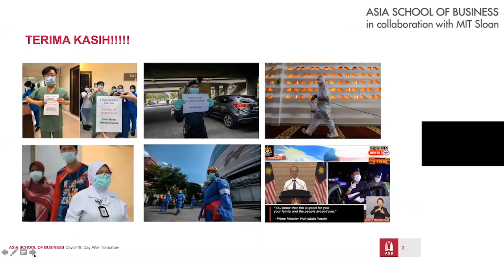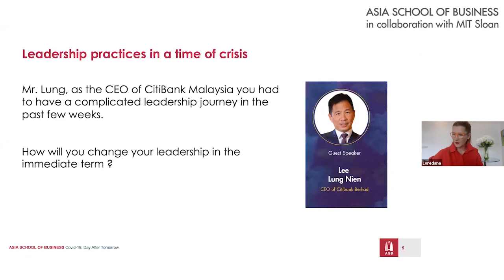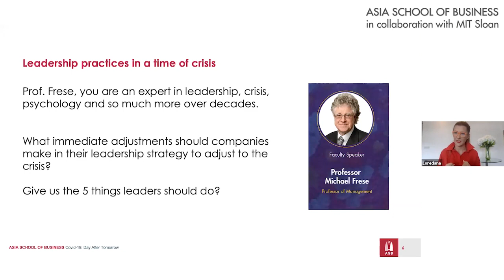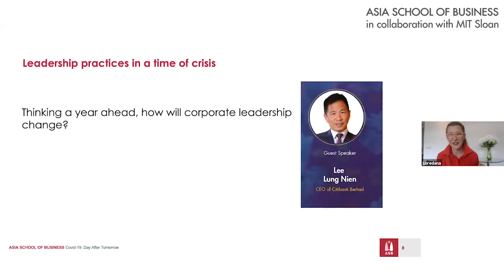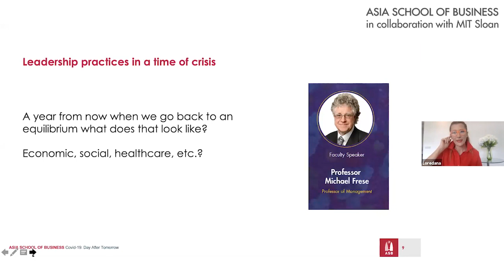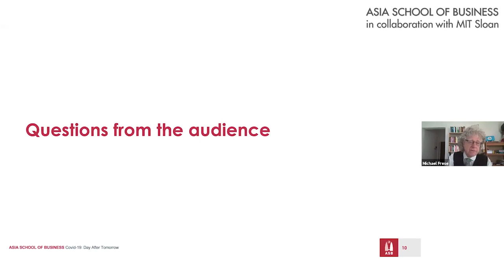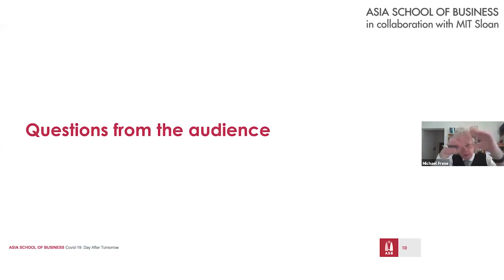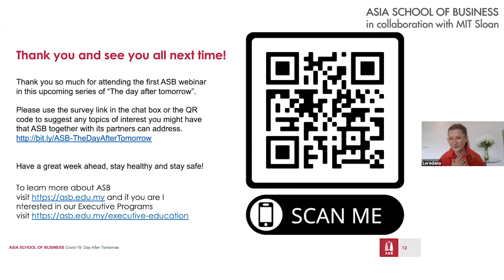Webinar | COVID 19: The Day After Tomorrow– Sharing Asian Leadership Practices During a Crisis | ASB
Moderated by Professor Loredana Padurean, Associate Dean of the Asia School of Business (ASB), this timely dialogue session – the first in a series created in response to the COVID-19 outbreak and its global impact – features prominent Asia-based personalities as they discuss what leaders can do in the wake of this worldwide crisis.

Join guest speaker Lee Lung Nien, CEO of Citibank Berhad, and Professor Michael Frese, Professor for Management & Organisation at ASB, as they draw on real-life, real-time lessons from leaders who are living, surviving and thriving in the midst of COVID-19.

These lessons, enhanced through the lens of ASB’s MIT Sloan-inspired Action Learning philosophy and strengthened by keen industry insight, will help in establishing best practices and innovative solutions for leaders for immediate applicability and also to help accelerate their journey towards recovery.

Find out more by watching the video. You can also learn about ASB and its goal of creating market-ready, transformative and principled leaders